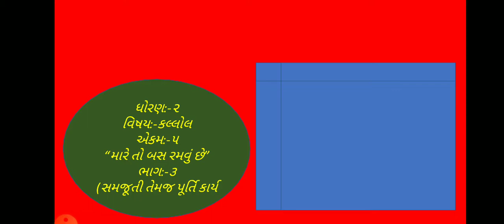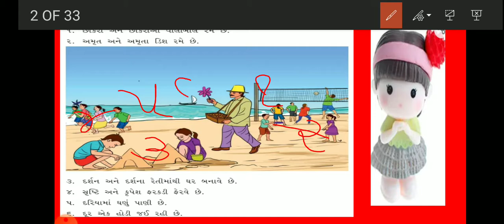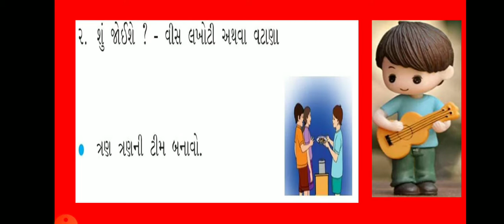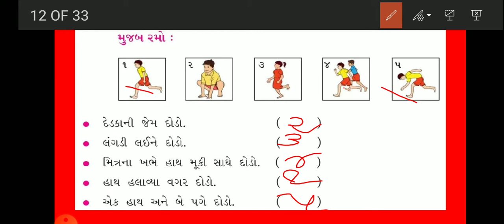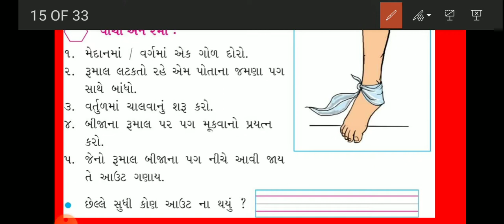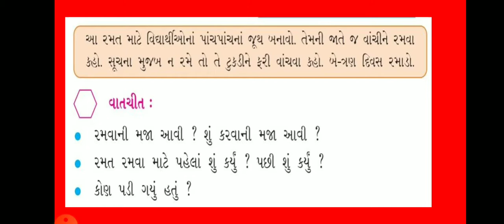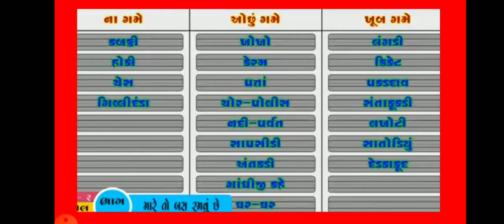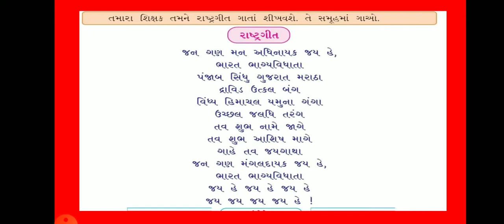STD 2 || KALLOL || CHAPTER 5 MARE TO BAS RAMVU CHE || PART 3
Sskfulsar ll ધોરણ:-૨ll વિષય:-કલ્લોલ ll એકમ:-૫:"મારે તો બસ રમવું છે ll ભાગ:-૩ll (સમજૂતી કાર્ય અને